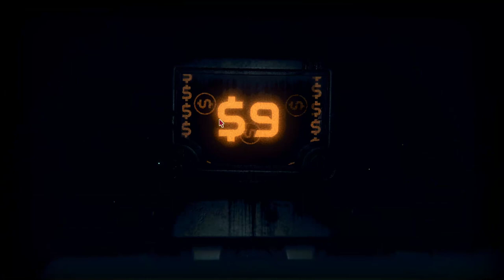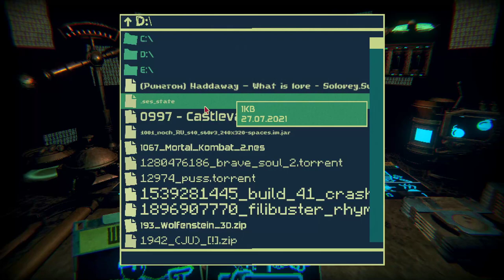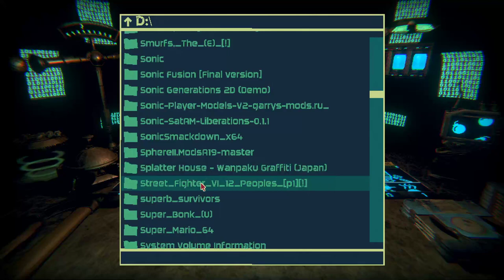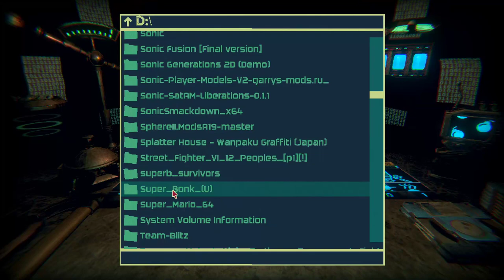Inscryption (PC) Часть 7